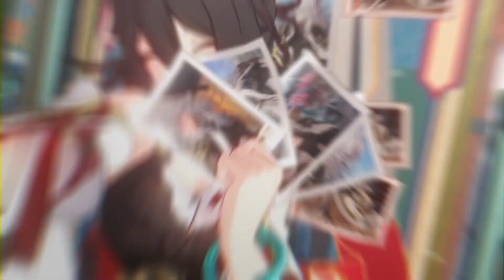Honkai Star Rail x Baccano ANIME OPENING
My first thought after watching the latest Honkai Star Rail's Final Closed Beta Trailer was how closely similar it was to the Baccano opening. Just need to do some minor editing on it and it's done lmao.